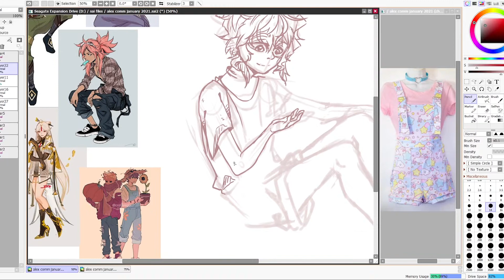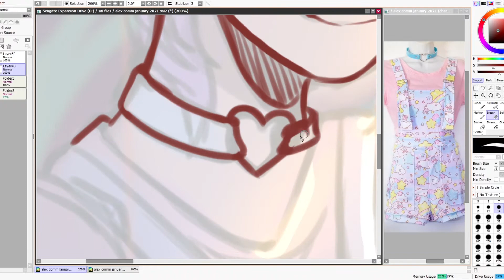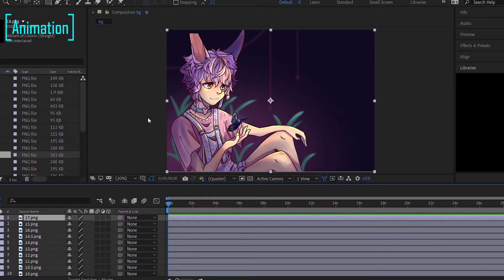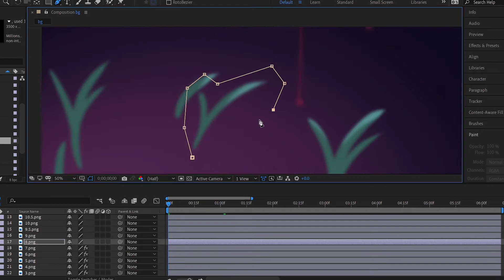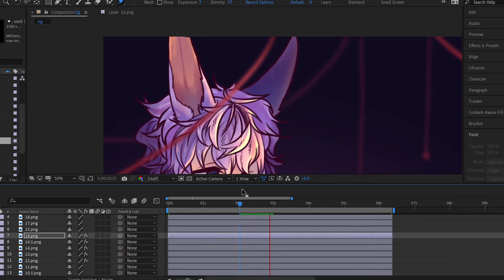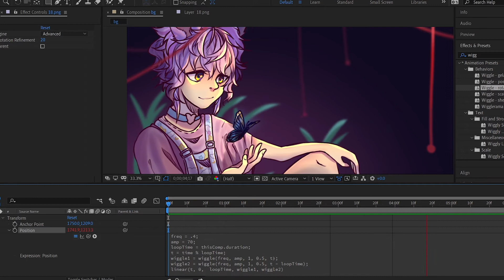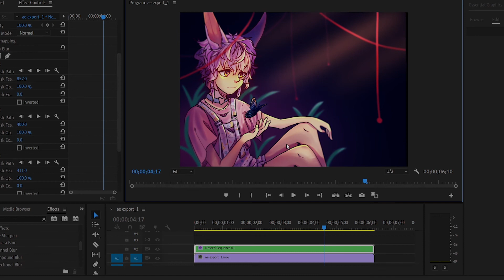Bunny Dude [Art & Animation Process]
My buddy Alex commissioned me to draw him something. However, I thought this would be a fun piece to animate and also wanted to do some practice with something more detailed. It's far from perfect but I think it turned out alright. :)
I did end up reshading the original artwork from what I used for the animation. I didn't think I could do my usual shading for the animation, so, I changed some things. Alex commissioned me for the artwork though, so I decided to reshade it to how I would have actually done it.
Music
0:00 Outgoing Hikikomori - Dancing On My Own
2:31 Dreaming